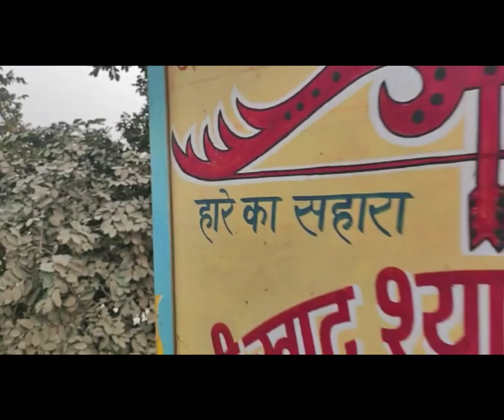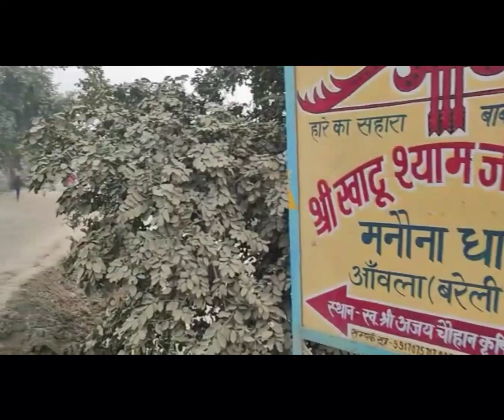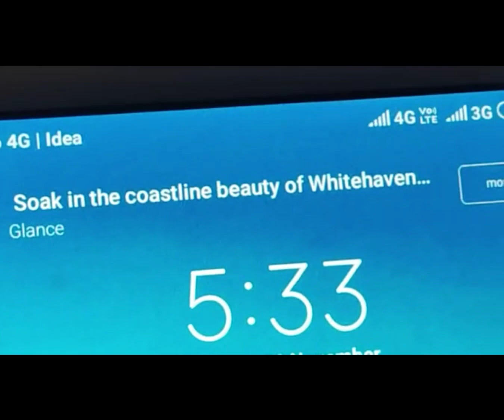Shri khatu shyam manona dham# श्री खाटू श्याम मंदिर मनोना धाम आंवला Vlogs🙏 Like please subscribe